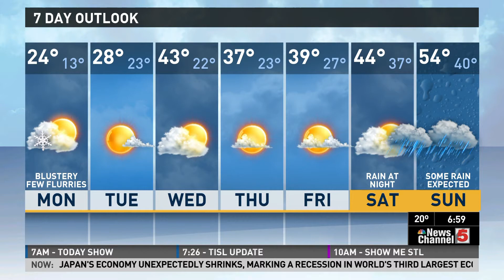"Bob Cosby is in BIG TROUBLE, next, on the Today Show..."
What 3 hours of sleep looks like.